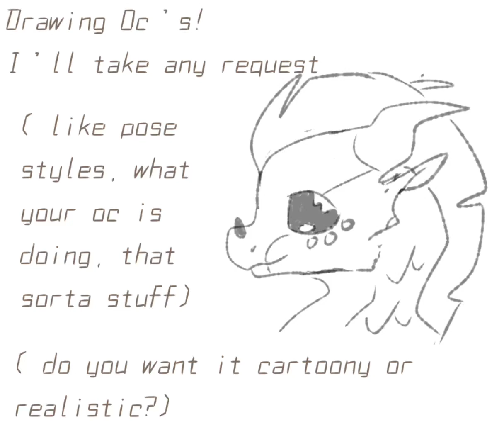Drawing OCs! Please request in comments.